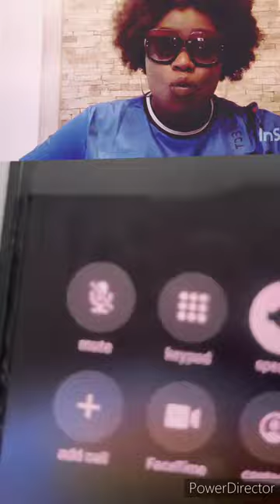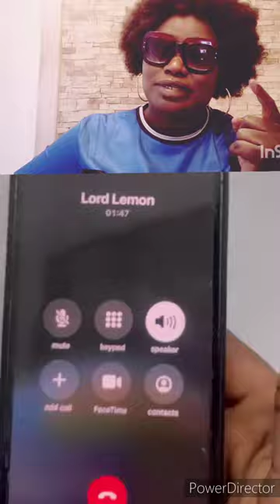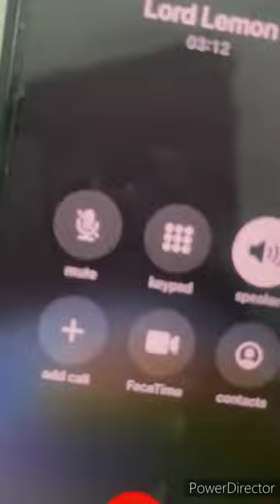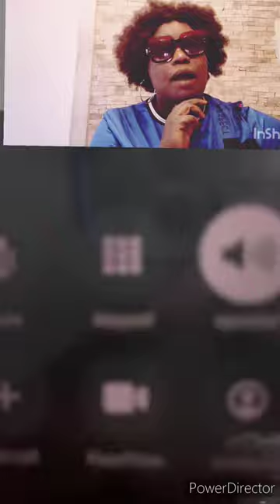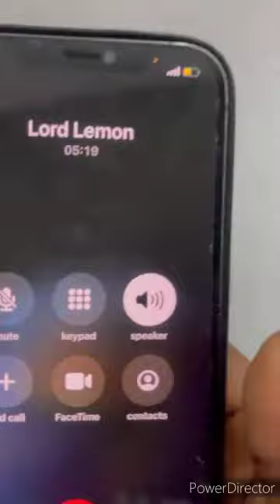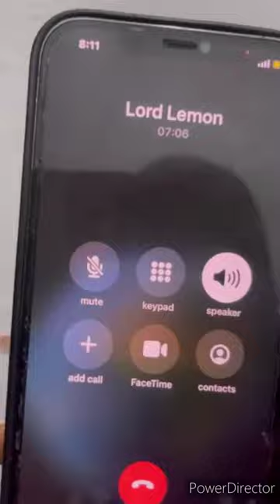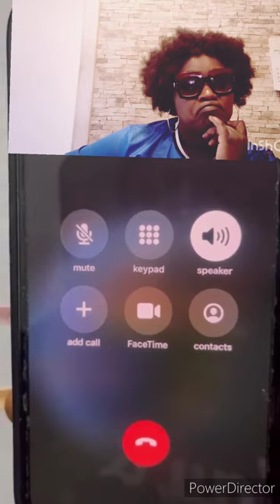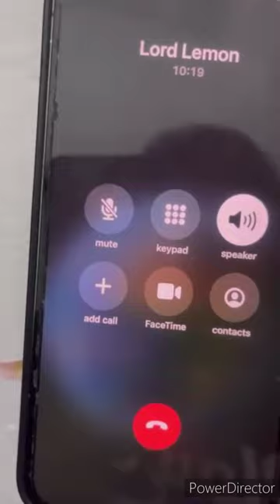MAKE UNA HEAR 🛑REASON DE GIIRL GIV FOR GETTING BELLE LEMON,AS WE DE TALK SO EVERYWHERE DON SCATTER